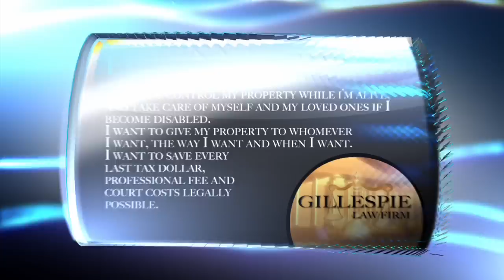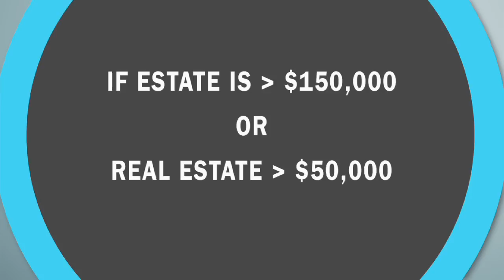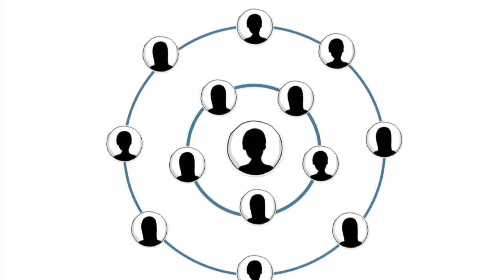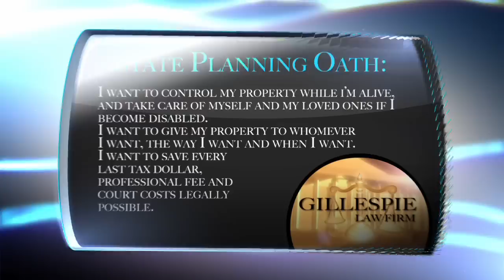Living Trust Seminar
Evelyn R. Gillespie  Attorney At Law